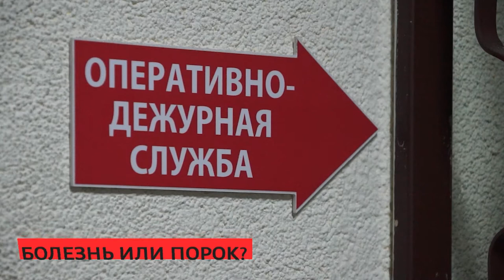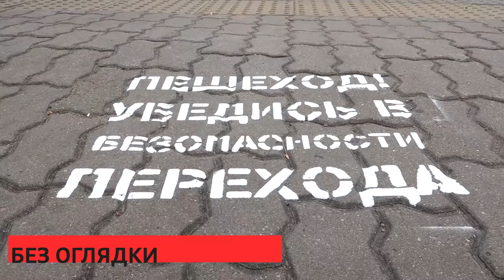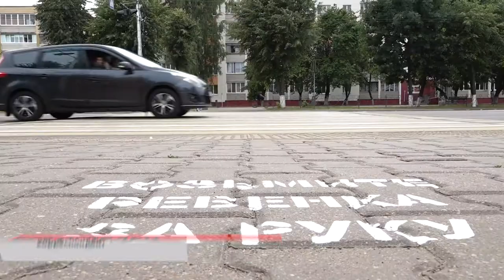Сирена 20 07